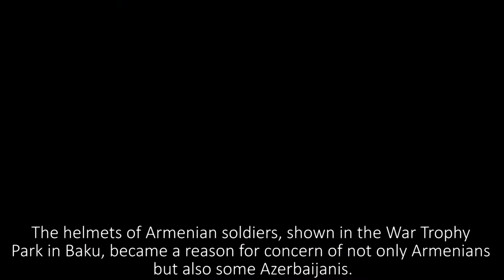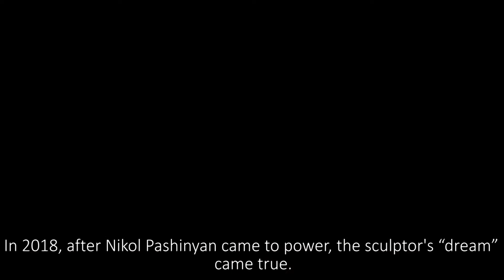How Armenians insulted Talaat Pasha